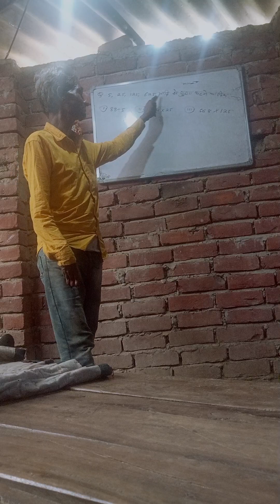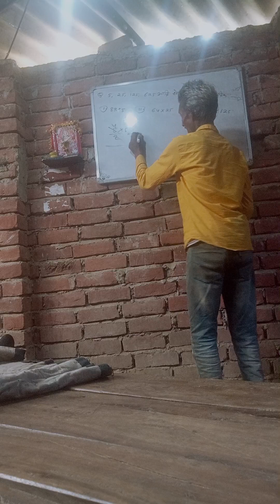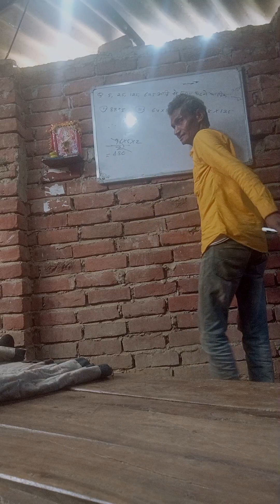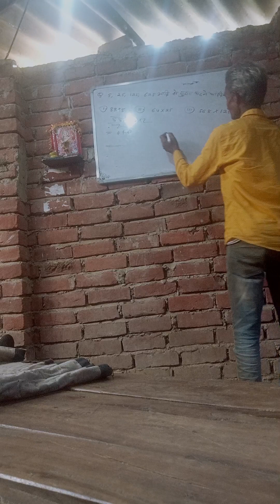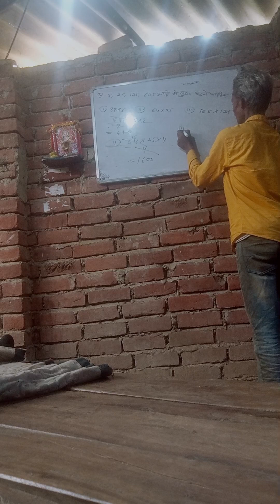5 25 125 se Guna karne ka superfast trick